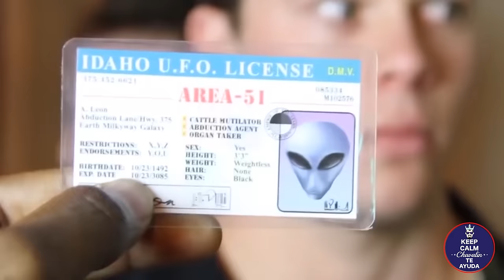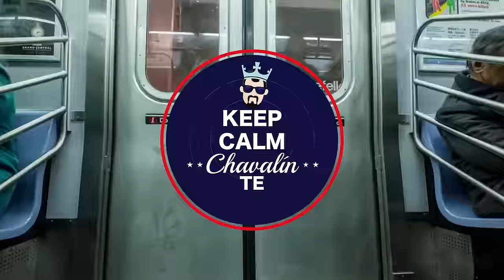Keep Calm Chavalín te ayuda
Un Blog divertido que te da consejos para ti, que vives en otros países.